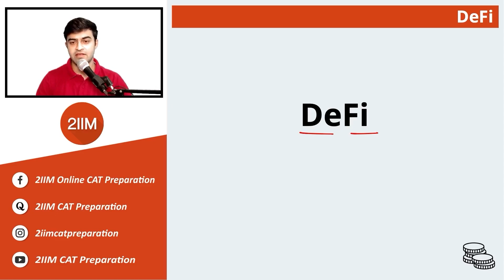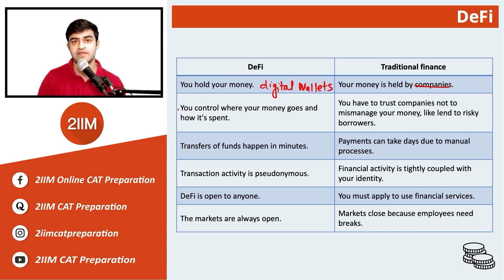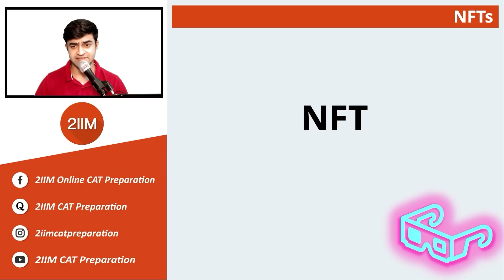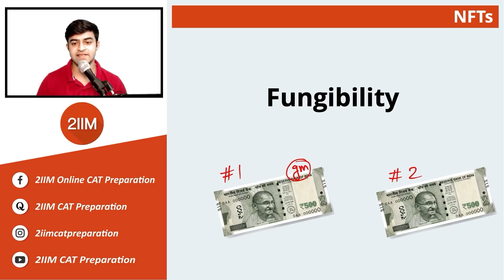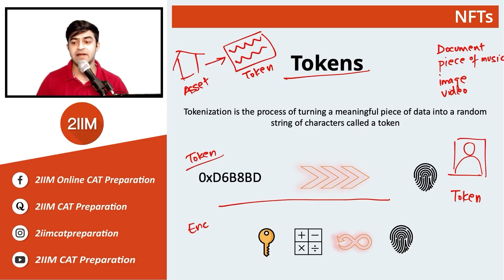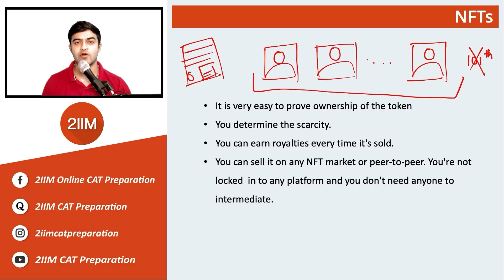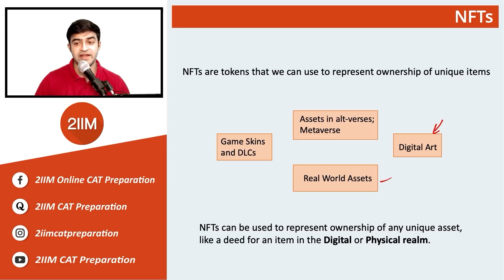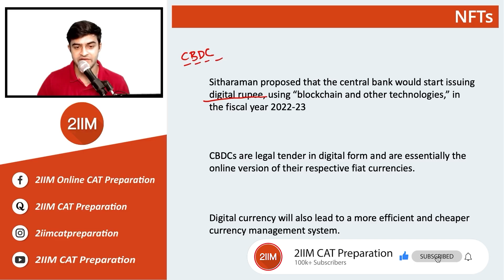NFTs & DeFi | Episode2 | Deep Dive S3 | Current Affairs | Interview GDPI Prep | 2IIM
We take a closer look at what Non-Fungible Tokens (NFTs) are, how they work and are they limited to Digital Art? The alternate form of finance - Decentralized Finance (DeFi) which also has blockchain as the technology powering the concept. And the Indian government's stance on digital assets and changes brought forth in the Budget for FY2022-23